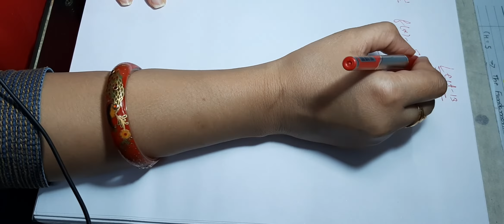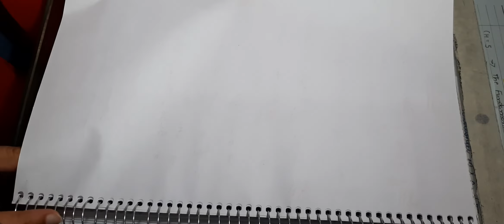Lecture 13 of 12th (ch-6) part-1